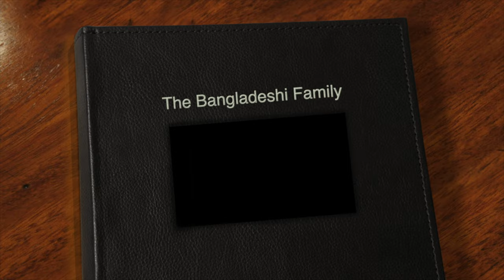তুষারপাতে জমেছে খেলা I Snowfall in Sweden I The Bangladeshi Family I Winter in Sweden I Bangla Vlog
সুইডেনে এখন শীতকাল, মাঝে মাঝেই তুষারপাত হয়। শীতকালে সুইডেনে একটি জনপ্রিয় খেলা আছে, এই নাম হলো স্লীডিং। শীতকালে যখন তুষার থাকে তখন এটি খেলা হয়। আমরা বাচ্চাদের সাথে স্লেডিং খেলতে গিয়েছিলাম, তার উপরই করা আমাদের আজকের ভ্লগ।আশা করি আপনাদের সবার ভালো লাগবে।.

It is cold and snowing almost everywhere in Sweden, although it is enormously beautiful as well as it is freezing cold now, during this time we went outside to play winter games. It is called Sledding. it is usually done during the winter when there is snow. So finally, we went to play sledding with the kids, and they have enjoyed it a lot.

Swedish Winter☃️ is always dark and cold, as well as the month of February is always the coldest in Scandinavia. Is Sweden colder than Canada? Some places in Sweden are colder than some places in Canada and this is  vice versa. We are enjoying the winter now so you guys can have some fun watching this Bangla vlog.☃️❄️⛄️

👉 আপনি যদি এই ভ্লগটি উপভোগ করেন তবে দয়া করে লাইক এবং শেয়ার করবেন।